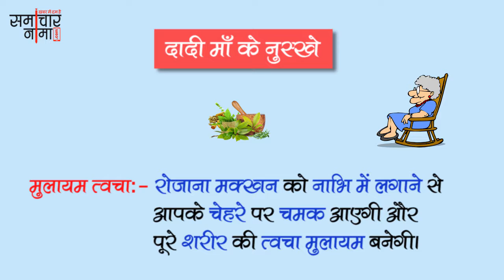दादी माँ के देसी घरेलू नुस्खे | Dadi Maa ke Gharelu Nuskhe - 533 | समाचारनामा